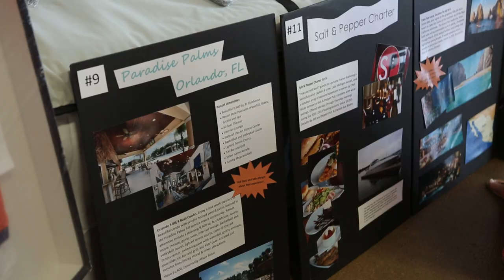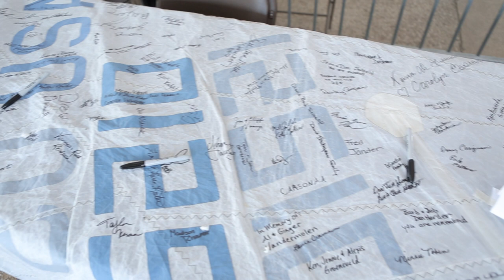VANDERLEEK CUP | Hospice Regatta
Named in the memory of Paul Vanderleek; the Vanderleek Cup is the premiere fundraising event for Hospice Of Holland. It's a fun event for the entire family to enjoy, guaranteed to put smiles on all those who attend.

HollandHospice.org

Hospice of Holland
270 Hoover Blvd,
Holland, MI 49423, USA